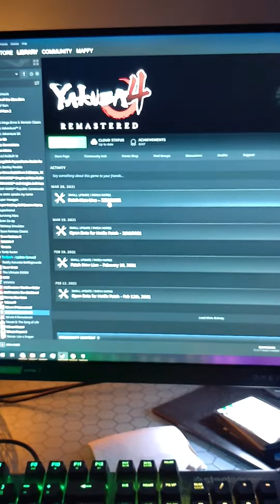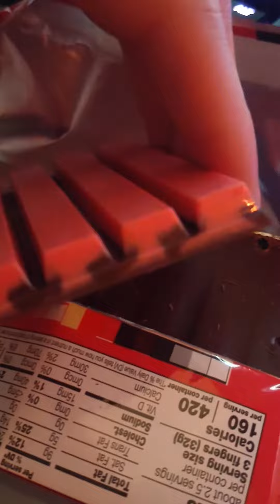kit kat strawberry dark chocolate review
old video, but very yummy and delicious :)